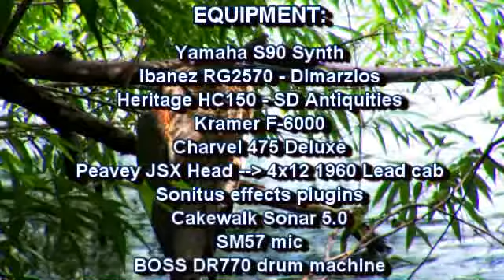FranticRock - 14. "Timeless Moments" - original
Original composition in the style of Joe Satriani.  I played all the instruments: Lead, rhythm guitars, piano, synth, keyboard bass, drum loops